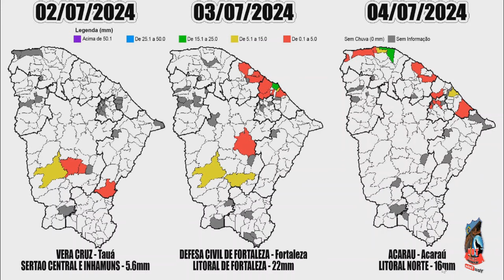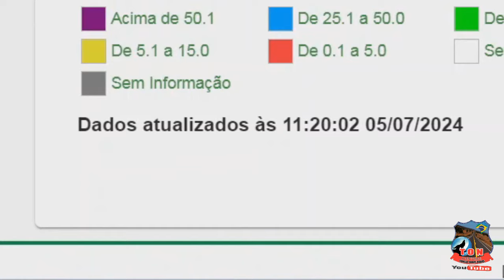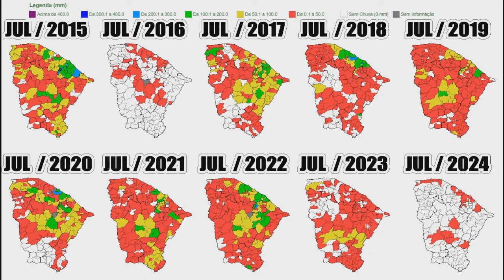CHUVAS NO ESTADO DO CEARA Atualizado 05 07 2024